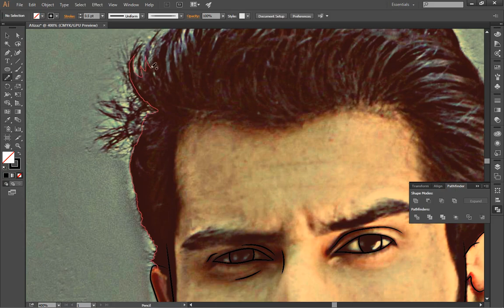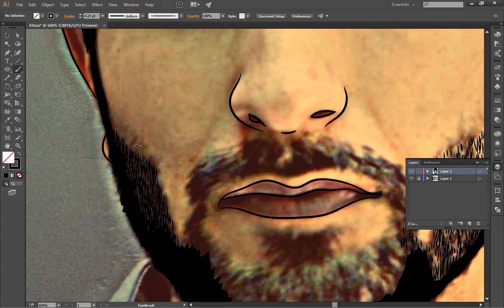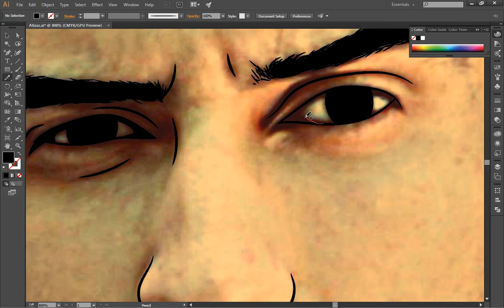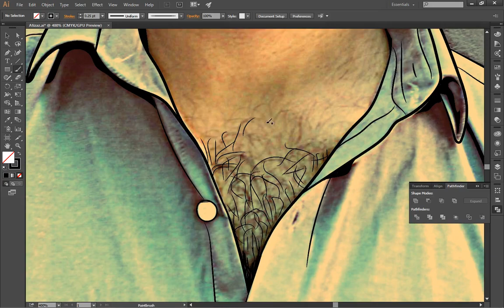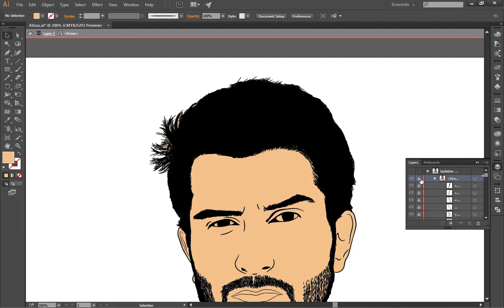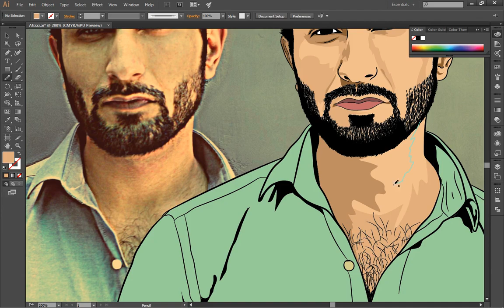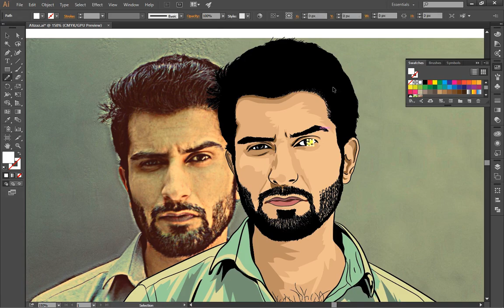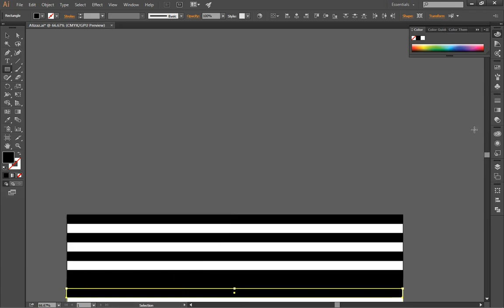VECTOR PORTRAIT WITH MOUSE | ADOBE ILLUSTRATOR | SPEED ART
Vector Art with Mouse on Adobe Illustrator.